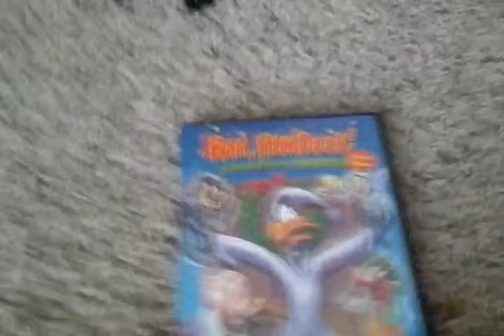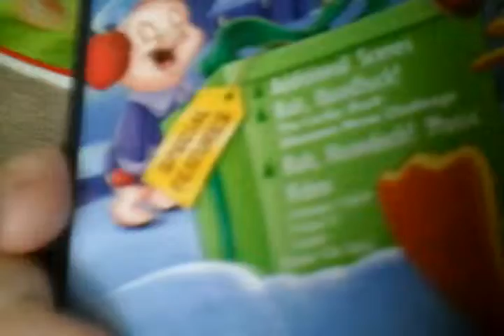Ban, hom duck! Review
Review it